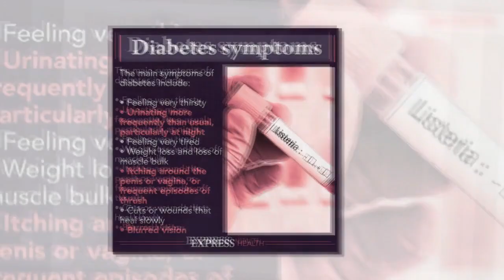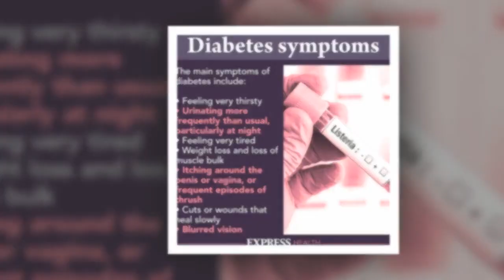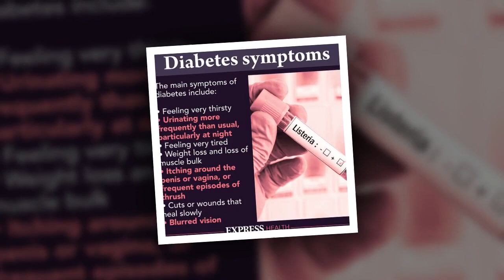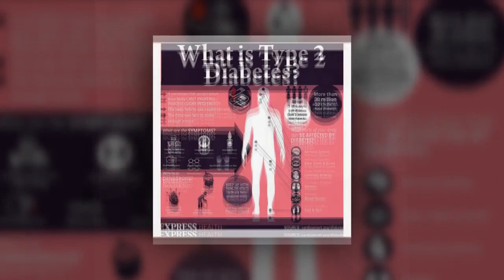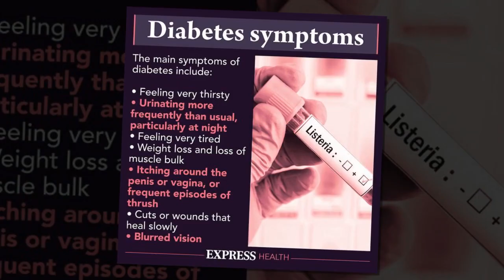Diabetes type 2 symptoms: Doctor points out nine 'early warning signs' of high blood sugar